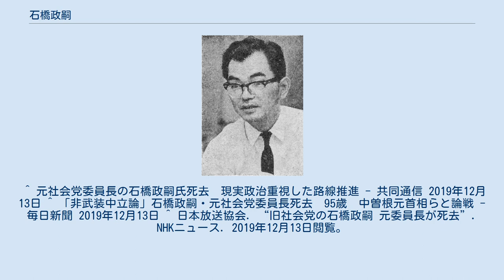石橋政嗣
石橋 政嗣（いしばし まさし、1924年10月6日 - 2019年12月9日）は、日本の政治家。
全駐労出身。
日本社会党書記長・副委員長・委員長を歴任した。
台湾出身。
 台湾礁渓庄に台湾総督府官吏・石橋政八郎の長男として生まれる。
台北一中（現・台北市立建国高級中学）を経て、台北高等商業学校（現・台湾大学）に進学する。
しかし、太平洋戦争の戦況が悪化すると、学生の徴兵猶予制度は廃止され、石橋も1944年に高等商業学校を繰り上げ卒業させられ、軍隊に編入された。
その後、熊本陸軍予備士官学校に入学し、1945年に見習士官となったときに終戦を迎えた。
 1946年、仕事を求めて、長崎県の佐世保市に出た石橋は、同郷の人物の紹介で、進駐軍のための「勤労奉仕隊」の一員となった。
現地の労働者の中で最も学歴の高かった石橋はやがて、労働者の代表と見なされるようになり、21歳で舎監に選ばれた。
1947年には基地内に労働組合を結成し、その書記長となった。
 1951年に長崎県議会議員に当選。
社会党分裂後は左派社会党に属し、1955年に旧長崎2区から立候補して、衆議院議員に当選した。
党内では、和田博雄派（和田の死後は勝間田清一派）に属した。
その後、石橋は防衛問題で頭角を現し、1960年の日米安保条約の改定に際しては、岸信介首相を追い詰め、黒田寿男らとともに「安保5人男」と称された。
 1966年、石橋は社会党の後の党是になる非武装中立論を提唱し、自衛隊を国民警察隊に改組し、漸進的に縮小して、非武装中立を実現するという石橋構想を発表した。
結党直後、社会党内には軍備や自衛権を認め、憲法9条を改正すべきという声も多く、「私が党内で最初に非武装中立といった時には、袋叩きにあった」と石橋は述懐している。
後に非武装中立は社会党の政策へと取り入れられたが、後述する「違憲合法論」（党大会で違憲法的存在に修正）を打ち出した時には、即時に自衛隊をなくすべきだという党内の一部から、「一時的にせよ自衛隊の存在を認めることになる」という批判が上がった。
ただ1980年には社会党機関紙局から1冊の本『非武装中立論』として出版され、30万部のベストセラーとなった。
この本は、英語・ロシア語・ドイツ語・フランス語・モンゴル語・ラオス語にも翻訳された。
 『非武装中立論』はその後長く絶版になっていたが、2006年9月、明石書店より大塚英志の解説付きで復刻された。
ただし、この復刻に社会民主党は関係していない。
 1970年の第34回定期大会で書記長に選出される。
以後、7年間にわたって、成田知巳委員長とコンビを組み（成田・石橋体制）、社会党を支えた。
石橋は経費の節約による財政再建をすすめる一方、文書の言葉を日常使われる言葉になおさせたり、党員に対して日常活動を勧めるなど、長期低落に陥った党の再建に全力を注いだ。
その結果、一時的に党勢は上向いたが、党員の体質を根本的に変えることは出来なかった。
 1977年、参院選で社会党が敗北すると成田委員長と共に書記長を辞任する。
飛鳥田一雄委員長の下で副委員長となるが、飛鳥田が書記長に若手の馬場昇を抜擢したことに抗議して、副委員長を辞任した。
 1983年、参院選で社会党が敗北すると飛鳥田委員長が辞任し、後任の中央執行委員長となった。
石橋は内閣総理大臣中曽根康弘を相手に非武装中立論を世界に広めるべきという論争を仕掛け、社会党の存在をアピールする一方、公明党・民社党といった中道政党との連携、すなわち社公民路線をすすめた。
自衛隊に関しても、『違憲合法論』を打ち出し、将来は自衛隊をなくし非武装にするという原則は守りつつ、当面は自衛隊の存在を直視する土台を作ろうとした。
「違憲なのに、合法というのは矛盾している」と党内外から批判されたが、石橋は「最高裁判所は、1票の格差が大きすぎて違憲と判決した選挙結果を合法と認めている」という例を持ち出し、党大会で『違憲法的存在』と修正した上で認められた。
 1986年には「日本社会党の新宣言」を採択させ、1964年以来のプロレタリア独裁を目指したマルクス・レーニン主義（科学的社会主義）に基づく「日本における社会主義への道」を歴史的文書として棚上げし、西欧型の社会民主主義政党へと社会党を脱皮させようとした。
 社会党は、与党に...